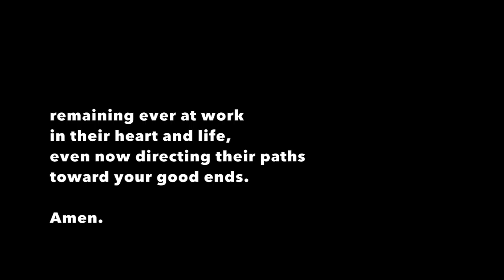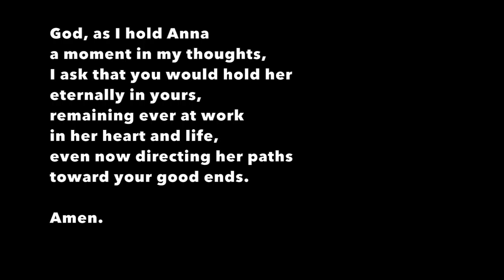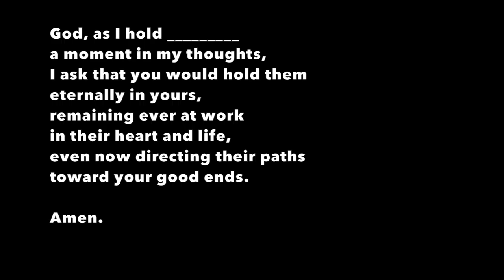teaching: intercessory prayer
Take 3 minutes to learn a little prayer you can use at any time, whenever a person comes to mind. Pastor Sarah leads the way in this video.